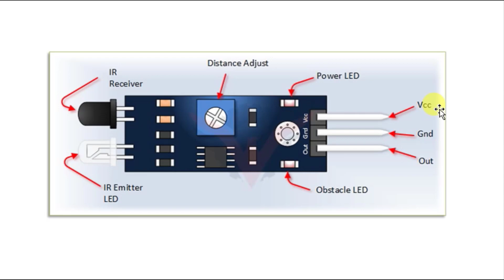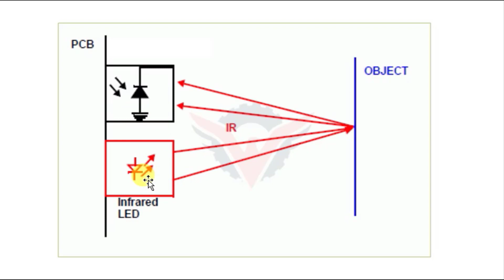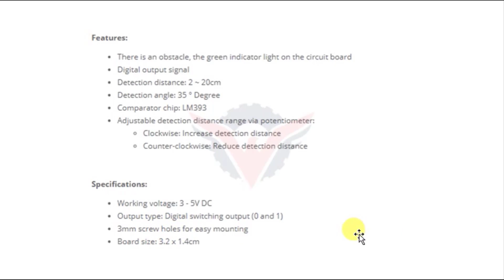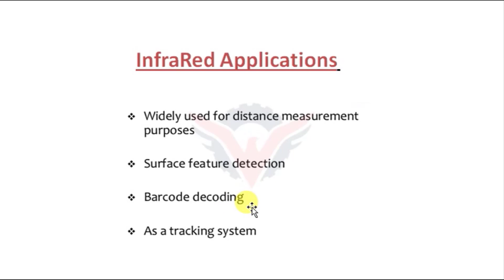What Is IR Sensor ? Explain Working Of IR Sensor Module In Telugu